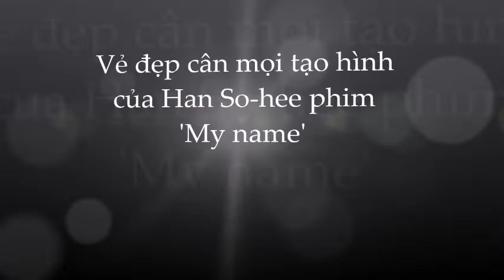🌺'My name' Han Soo Hee gây SỐC với tạo hình khác lạ và cảnh quay táo bạo